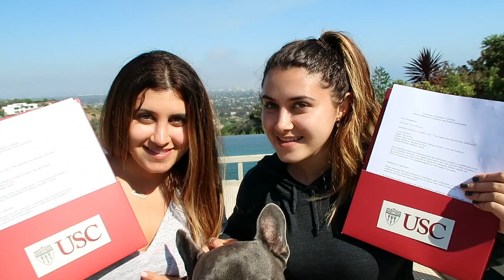Twins at USC: College Admissions Simplified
One in a series of students sharing their experiences working with Valley Prep Tutoring Services for tutoring in Los Angeles and college consulting support with admissions specialist Pamela Donnelly.